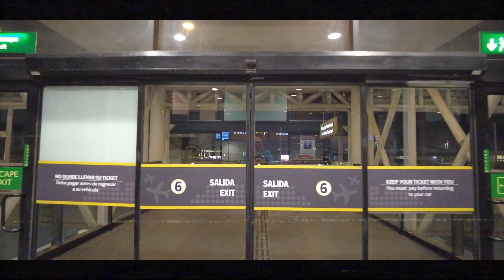CHILEAN NEO CITY POP #5 + BONUS | シティーポップ（시티 팝 | 소녀 우상）（Funk, Pop, Latin, RnB, Soul, City Pop）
楽しむためにアップロードしただけ。チリのシティポップは、日本の普通のスタイルとは異なる場合がありますが、スタイルにできる限り合った曲が選択されました。これはチリの歌でジャンルの雰囲気を適応させたようなものです。
ーーーーー
Subido solo por diversión. La música chilena difiere del común del estilo japonés, por lo que se intentó escoger dentro del estilo más similar posible (Hay ciertas divergencias). Es como una traducción de la vibra del City Pop, si se tuviera que escoger entre canciones chilenas.
ーーーーー
Uploaded for fun. Chilean Pop music was obviously different from Japanese City Pop, so these tracks were chosen as some of the closest to Japanese style in that era. This is like a translation/adaptation of City Pop vibe taking Chilean songs from the same time.

*Credits to every artist and music composer/producer.
ーーーーー
Night Life / Driving / Walking
Next Gen
Future Funk
시티이번 여름 밤
칠레 시티팝
화려한 칠레의 밤
ROCK / 1980 AOR
Neo City アニメ ~
METROPOLI POP 2021 / Chile Pop
メトロポリポップ
ラテンアメリカの都市ポップ
日本の70年代と90年代みたいな音楽
音楽/음악/楽曲/外国人/외국인/アメリカ/미국/南米/남미
갬성 노래 모음/ 퇴근길 도시의 야경 보면서 갬성에 젖어봐
夜中での景色の音楽。/  夜音樂。
中毒性のある曲
ファンクとジャズ / アニメの画像 / 神曲 / 音楽爆発
アメリカ/シティポップ
チリ/Sunset/City Pop/Funk/Latin/Soul/Summer/Show
라틴 시티 팝
70/80/90 년대 음악
칠리/シティーポップ
智利 | 칠레
おすすめ / Showcase
作業用、勉強用、睡眠用/次世代シティポップ 2020
Next-Gen/次世代シティポップ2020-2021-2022
Relax/Study/Dream/Sleep/Imagine/Beats/Coffee/Tea
Chilean City Pop, Funky, EDM

time:
0:00 I Love You So
4:23 もっと近づいてよ
8:09 少年
10:08 メドレ
18:08 飛行の女
23:17 運のストローク
27:46 十分だ
32:12 本物だった
35:42 空港